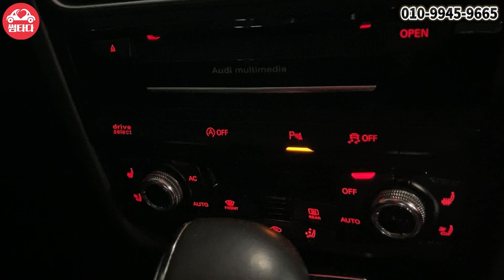[허위없기로 소문난 용인오토허브 썸카의 중고차 추천_A5]결혼전 꼭 타봐야 하는 차?! A5콰트로스포트백!!천만원 중반에 구매 가능하십니다!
오늘은 아우디 A5 2.0 TDI 콰트로 스포트백 차량 준비 했습니다!!
뒷자리 공간이 살짝 아쉽지만 전부 가지면 욕심쟁이겠죠??
블랙바디의 A5 차량!!
궁금하시다면 영상속에서 확인하시죠!